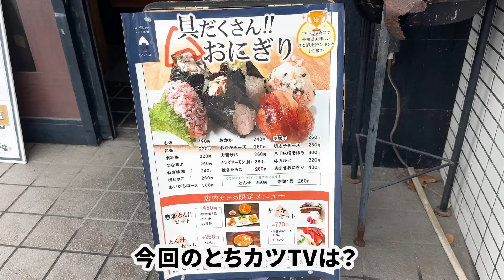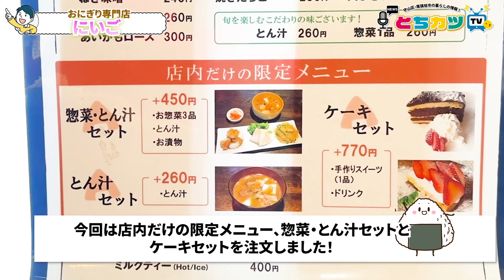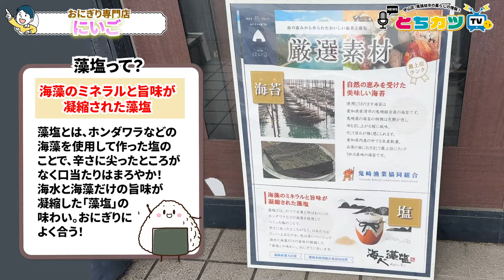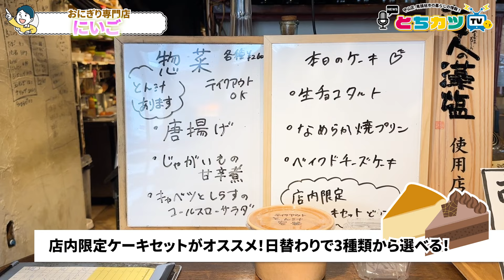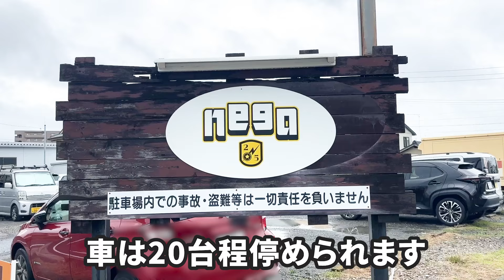【尾張旭おにぎり専門店】ふっくら五分づき米の具沢山おにぎりと手作りスイーツ♡｜おにぎり専門店にいご【とちカツTV】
こんにちは！とちカツTVです！🐣
今回は尾張旭市にオープンした
おにぎり専門店にいごさんに行ってきました！

にいごさんは、夜はNEGOとして居酒屋をされているんですが、
今回お昼の時間帯におにぎり専門店を出店されました！

もとは一社でお店をやられていて、
そのおにぎりが尾張旭でもいただけると聞いて
楽しみにしてきました！

今回私はシンプルながらもお米の美味しさが
一番感じられる「も塩」と
人気メニューの「キングサーモン（鮭）」をチョイスしました！

塩にも海苔にもこだわったにいごさんのおにぎりは
食べ応えもバッチリ！
店内限定のとん汁・惣菜セットも手作りで
オススメの逸品です！

リポーターのかこがお送りしました！

⏬とちカツTV LINE公式アカウント　友達登録はこちらから⏬

▶︎本日の動画タイムスケジュール

00:00　今回の見どころは
00:28　おにぎり専門店にいごさんにやってきた
01:22　掘り炬燵の店内
02:06　おにぎりをいただきます！
04:50　おにぎり&とん汁・惣菜セット
05:46　大葉サバ&合鴨と小ねぎ
08:14　手作りデザート
09:44　お店の想い
12:05　エンディング
13:07　アクセス

▶取材のさせていただいた塾
おにぎり専門店　にいご
住所：尾張旭市東印場町２丁目3−１

 取材のご協力、ありがとうございました✨
▶求人についてはコチラ🐣

 ▶︎取材先の募集についてはコチラ🐥
店自慢の商品を是非とちカツTVで紹介させてください！
ご出演いただける方は下記TELまでお願いします☺